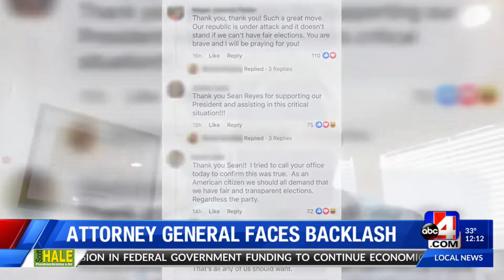Utah divided on Attorney General's decision to join election lawsuit